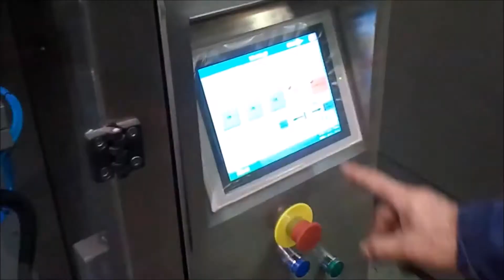como funciona la mejor llenadora dosificadora en bolsas economica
Llenadora en bolsa termosellable y con la posibilidad de incorporar armario transparente con atmosfera blanca para un llenado con mejor calidad bacteriológica.
Opcionales disponibles:
 control automático del volumen a dosificar
 envío del producto a caudal constante
 Tolva superior con respirador de aire estéril
 Armario transparente para atmosfera inerte y doble/triple barrera bacteriológica.